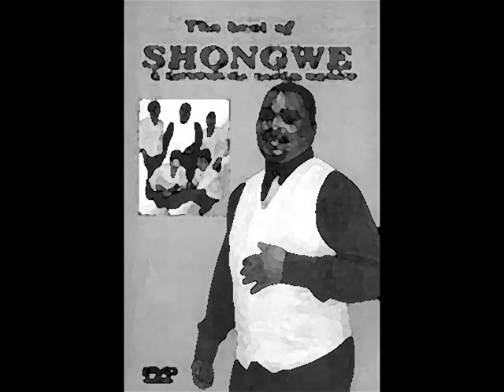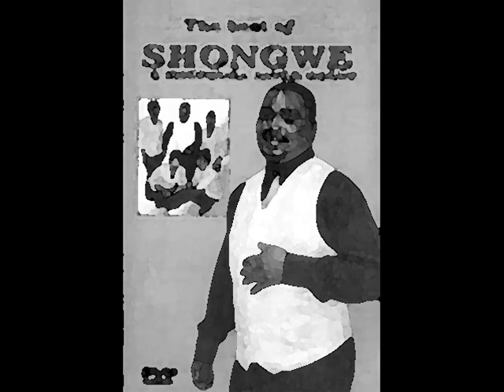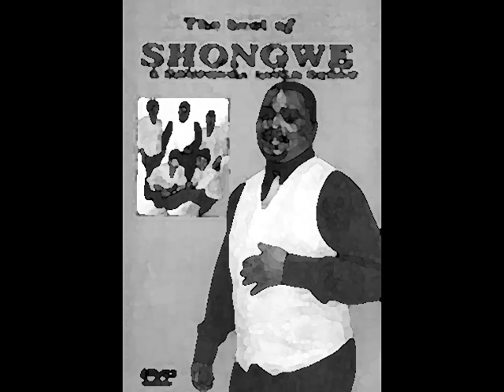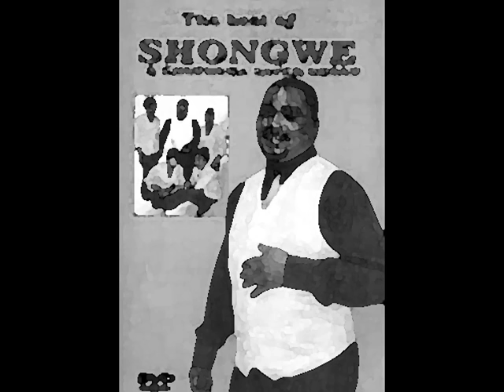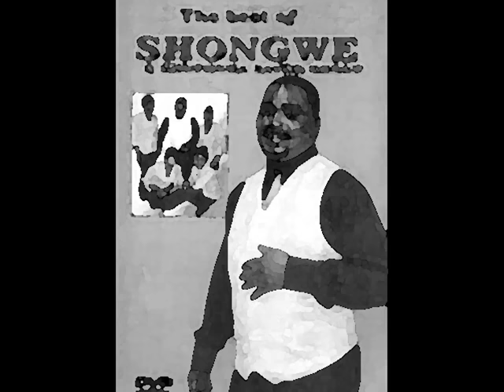Shongwe - Kuyasiza Ukuzikhuza